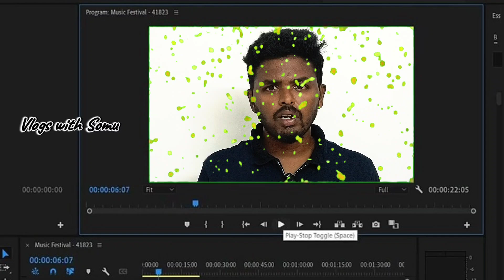Day 01 Digital marketing course Social Media growth-(Vlogs With Somu)socialmedia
#🌍Rejection is Most 👊 Powerful of Success 👑
# Let's live in harmony with nature,
   that is the good life. 👋
# Live is one life and Live it well.💕
# Always support me everyone.🤝
* We are going to talk about everything on
  'Vlogs with Somu ' channels Give me support,

 🙏Thank you for everyone this watching till the end.